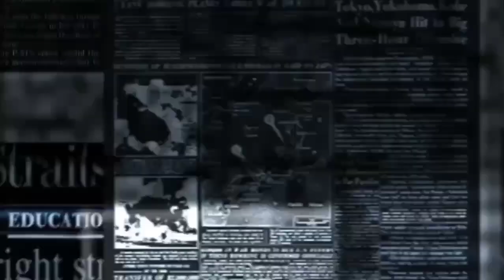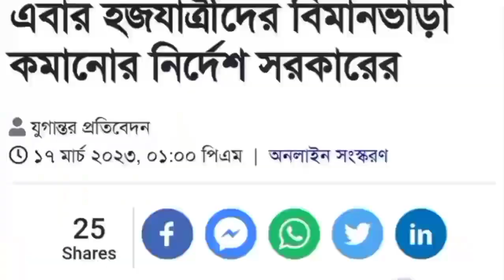ডিবি প্রধানের থাপ্পড় খেলো ক্রিকেটার সাকিব। এইমাত্র পাওয়া বাংলা খবর, 17 March' 2023 | last update